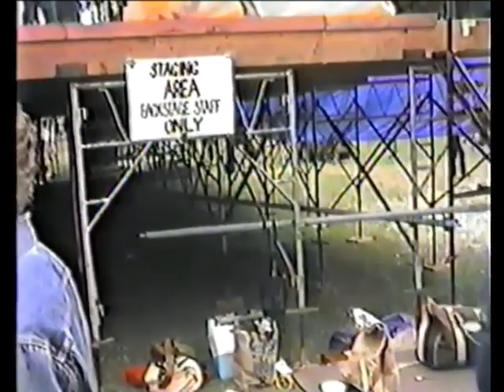Nick Gravenites & John Cipollina 1985 06 23 Golden Gate Park, San Francisco, CA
Nick Gravenites & John Cipollina (Thunder & Lightning)
Spirit Of America Benefit For Emergency Airlift International
June 23, 1985
Linley Meadow

AUD DVD Edited & Authored: Dave Tamarkin

Thunder & Lightning:
I Did It For the Band
Four Floors Or Forty
You Can't Hurt Me No More
Anna
Down In The Bottom
Pride Of Man
Small Walk-In Box

Lineup:
Nick Gravenites
John Cipollina
Doug Kilmer
Greg Elmore
Guest:
Snooky Flowers (Saxophone on Small Walk-In Box)